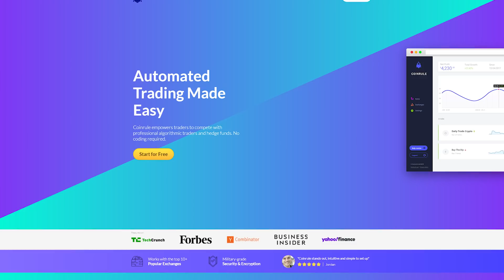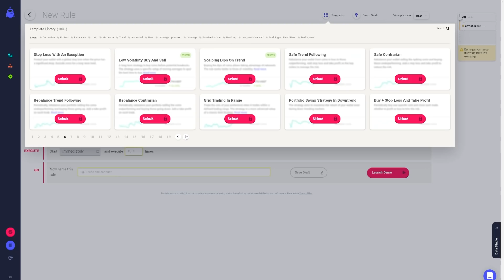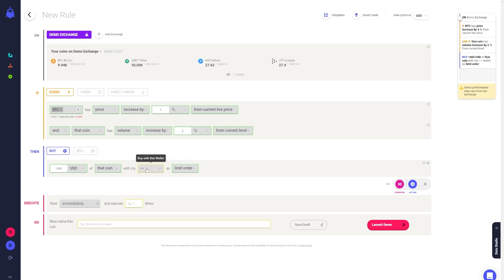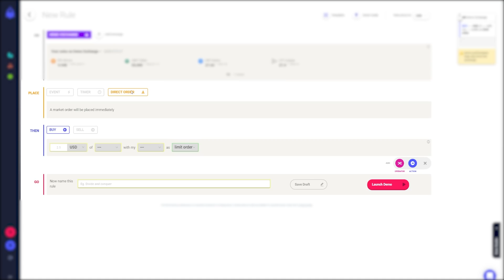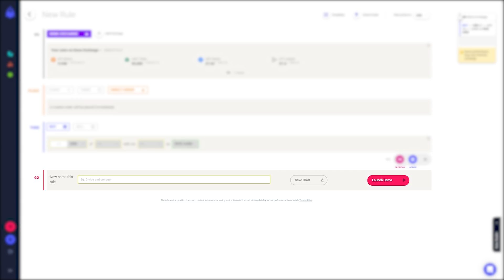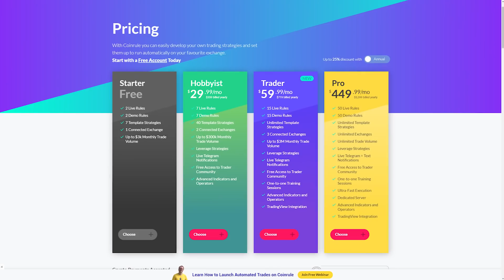CoinRule Автоматизированная торговля стала проще. Как заработать на трейдинге?!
Инвестиции на ранней стадии и заработок на Play 2 Earn играх это конечно хорошо. Но такой способ заработка на крипте является более ситуативным и плохо работает, например, во время медвежьего рынка. В отличие от того же трейдинга, который одинаково эффективен как во время роста, так и во время падения.

И если ручной трейдинг для вас является слишком сложным, то вам с этим может помочь платформа Coinrule. Это сервис для автоматизации трейдинга, который разработан специально для новичков. Профессиональные трейдеры тоже используют автоматизированный и алгоритмический трейдинг с помощью ботов, ведь это гораздо удобнее, чем самостоятельно сидеть у компьютера долгими часами и анализировать графики.

Однако создание профессиональных торговых ботов – это трудоемкий процесс, который требует определенного навыка в программировании. А платформа Coinrule убирает этот барьер и делате алгоритмическую торговлю доступной для всех, даже тех, кто не умеет кодить.